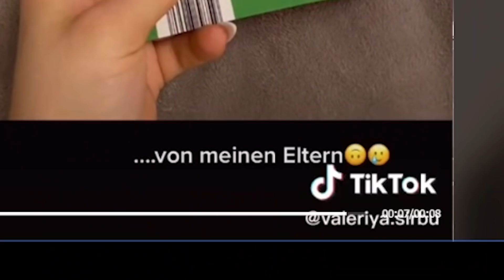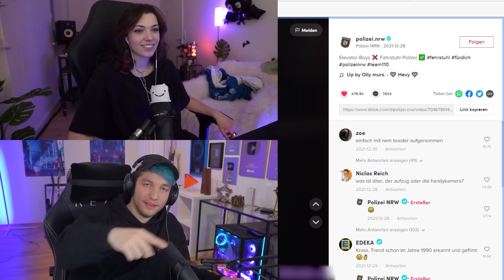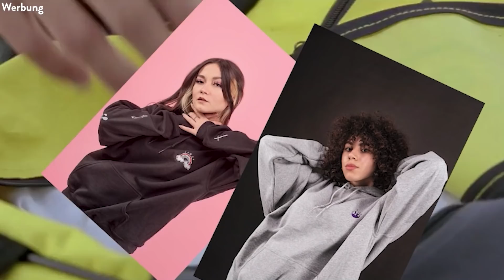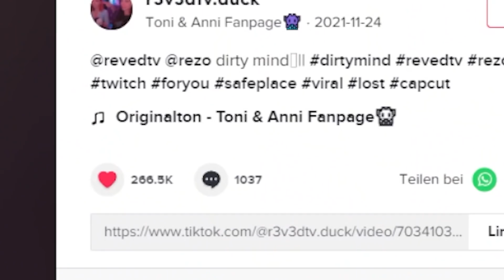TikToks, die deinen OPA KLÄREN (mit REZO und REVED)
Rezo und Reved reagieren auf TikToks, die deienen Opa Klären im Livestream. Highlights vom Stream findet ihr hier

Reved: @Reved